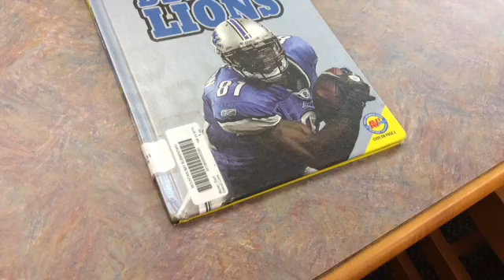Detroit Lions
This is a fun book trailer for the book Detroit Lions by Zach Wyner.